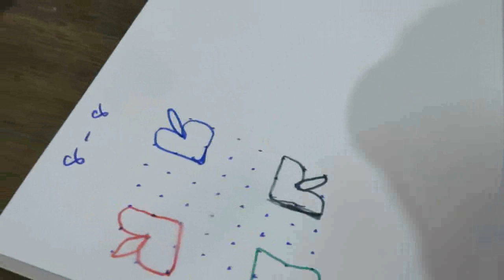தமிழ் - கோலம் - 55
இன்றைய class-ல்   தமிழ்  -  கோலம்   -   55